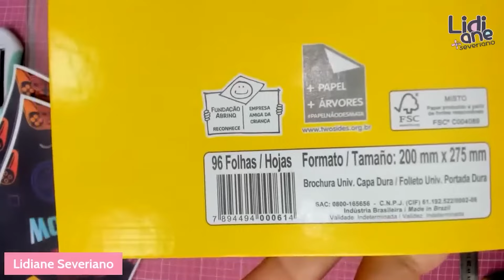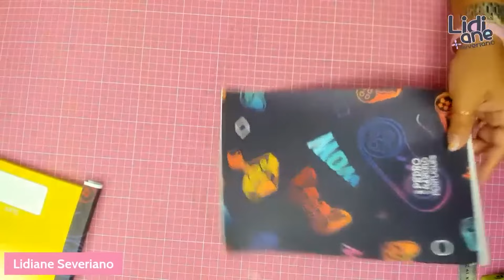É assim que você encapa um caderno de brochura perfeitamente! | com Lidiane Severiano